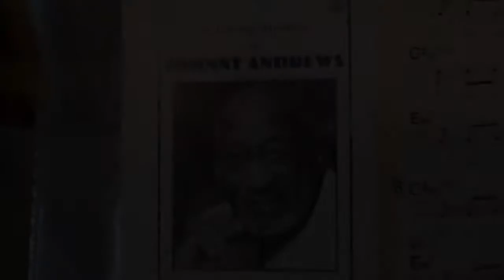"You Must Believe In Spring" for Johnny Andrews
Vibraphone